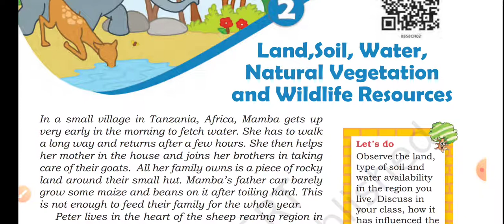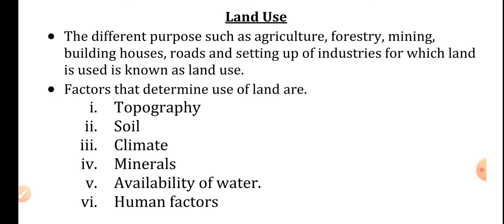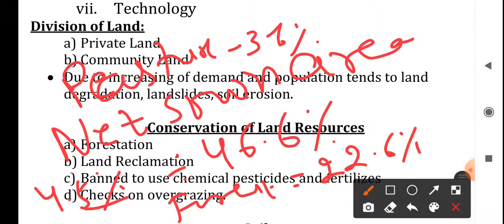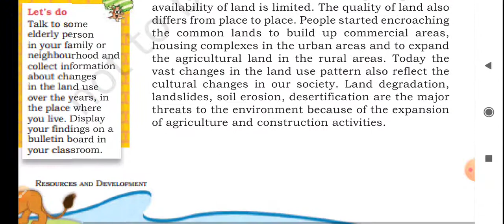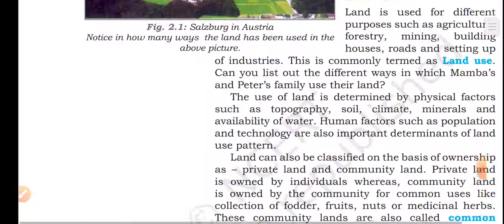Class 8 Geography Chapter 2 Land, Soil, water, Natural Vegetation and Wildlife Part 2 (Land Use)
Land Use , Land Use in selected Countries, Private Land, Community Land, Availability of land is limited, Salzburg in Australia